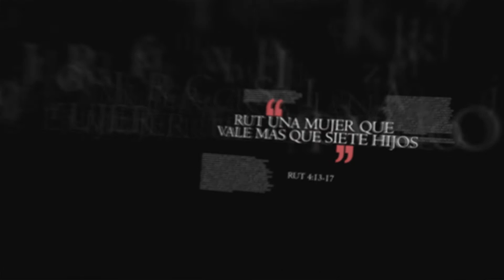Retiro de Mujeres 2011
Pastor Pedro Julio Fernandez - Retiro titulado: " Mujer de alta estima"